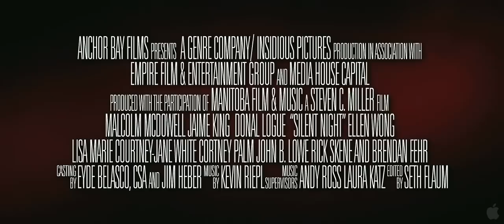Trailer - Silent Night TRAILER (2012) - Santa Claus Horror Movie HD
Silent Night TRAILER (2012) - Santa Claus Horror Movie HD

You better watch out! Santa Claus is coming to town, and he knows who's been bad. On November 30th, Anchor Bay Films presents SILENT NIGHT on screen in ten major U.S. metropolitan areas. Blu-ray™/DVD combo and DVD will be available to unwrap nationwide on December 4th.

A loose remake of the horror classic SILENT NIGHT, DEADLY NIGHT, the film's stellar cast includes Malcolm McDowell (Rob Zombie's Halloween, Easy A), Jaime King (Sin City, My Bloody Valentine 3D), Donal Logue (Shark Night 3D, Blade), Lisa Marie (Sleepy Hollow), Brendan Fehr (Final Destination, X-Men First Class), and Ellen Wong (Scott Pilgrim Vs. The World).

McDowell and King star as a small-town sheriff and deputy on the hunt for a murderous Santa Claus terrorizing their community on Christmas Eve. But with the streets full of Santas for the annual Christmas parade, the killer is hiding in plain sight. He's made his list, checked it twice, and the naughty are going to pay with their lives.

SILENT NIGHT was directed by Steven C. Miller (Automaton Transfusion, The Aggression Scale) and produced by The Genre Company and Insidious Pictures.

Official Twitter: @SilentNightSCM